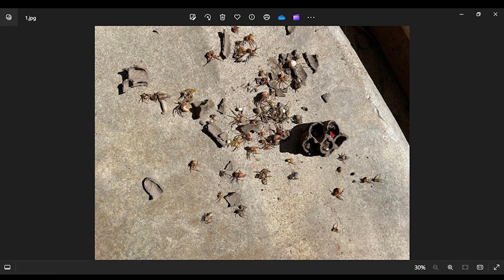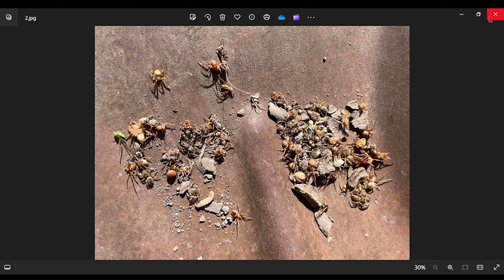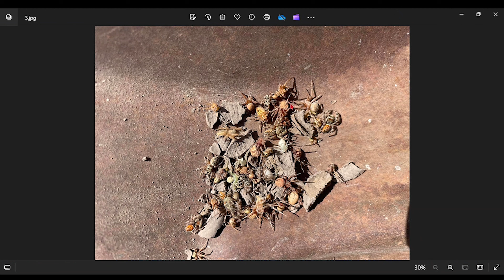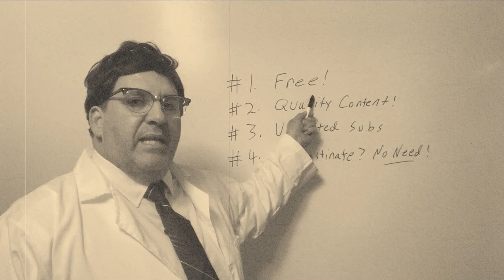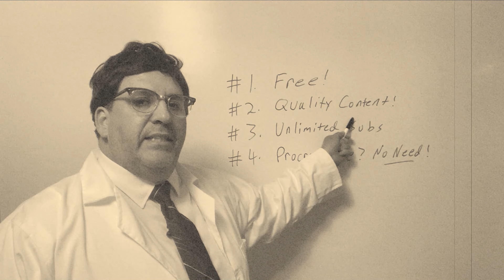Mud Dauber: A Spider's Worst Nightmare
This video concerns the mud dauber wasp. Many people have seen mud daubers during the course of their lives, but not everyone may be familiar with how these creatures live -- what they eat, etc.